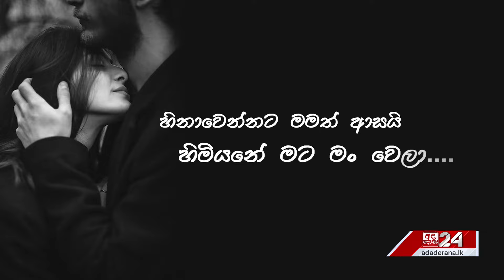ගැහැණු හිත් හරියටම තේරුම්ගන්න නම්, ඇයට ඇහුම්කම් දෙන්න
ජාත්‍යන්තර කාන්තා දිනය වෙනුවෙන්, සුභාෂණි ඒකනායක
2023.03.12